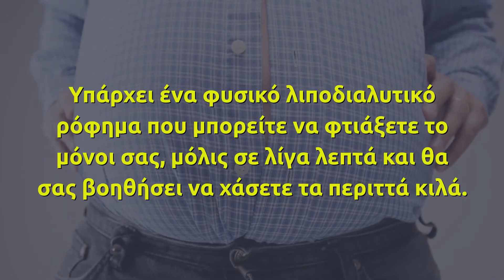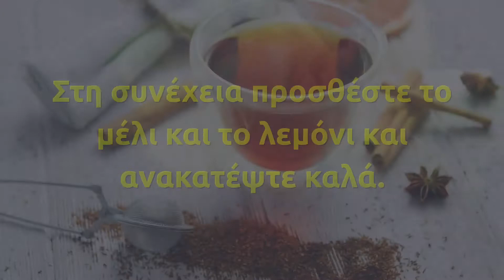Λιποδιαλυτικό Ρόφημα Σπιτική Συνταγή Του Λεπτού Για Αποτοξίνωση Και Γρήγορη Απώλεια Βάρους, Με Φυσικ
Μπορεί στο εμπόριο να κυκλοφορούν πολλά λιποδιαλυτικά προϊόντα που υπόσχονται απώλεια λίπους και κιλών, ωστόσο, μπορείτε να κάνετε αποτοξίνωση με το πιο εύκολο και γευστικό ρόφημα.

Φυσικό λιποδιαλυτικό ρόφημα: Αποτελείται από μέλι, κανέλα και λεμόνι

Εάν θέλετε να αδυνατίσετε με πιο φυσικό και οικονομικό τρόπο, δοκιμάστε το γευστικό ρόφημα από μέλι, κανέλα και λεμόνι, που αποτελείται από 3 ισχυρά αντιοξειδωτικά συστατικά της φύσης.

Το μέλι περιέχει βιταμίνες, μέταλλα, βελτιώνει τη λειτουργία του πεπτικού συστήματος και βοηθά στη διάλυση και αποβολή του περιττού λίπους από τον οργανισμό.